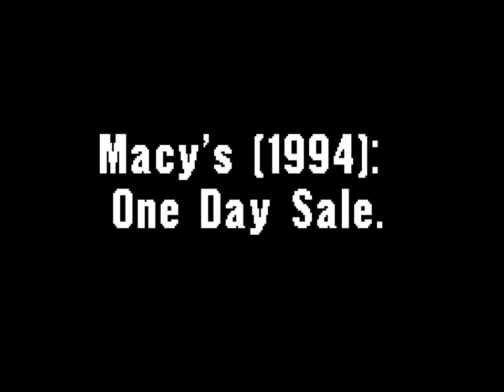Macy's (1994): One Day Sale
Thursday at "Macy's" is a One Day Sale with some great deals such as "Women's Swimwear" at 20% to 50% plus 30% off for selected styles; Sandals at 50% off, Blouses and Shorts for $14.99 and a whole lot more!